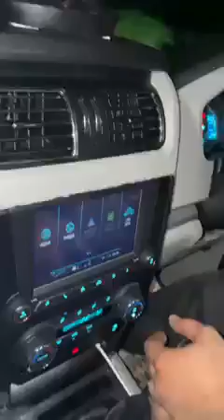Raat ko 2 baje ladki ki car pe hamla hua/Raat ko 2 baje ladki ki jaan padi khatre me /serious video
Mm serious video 8n dangerous situation